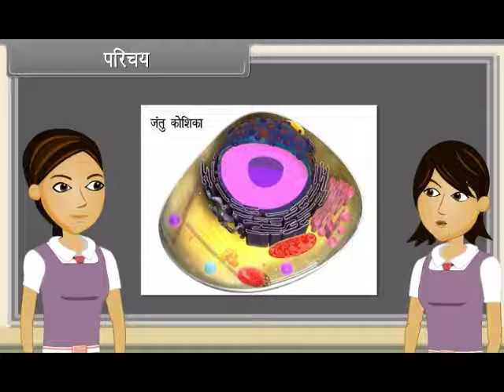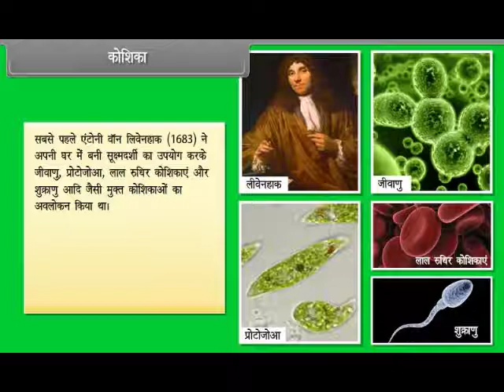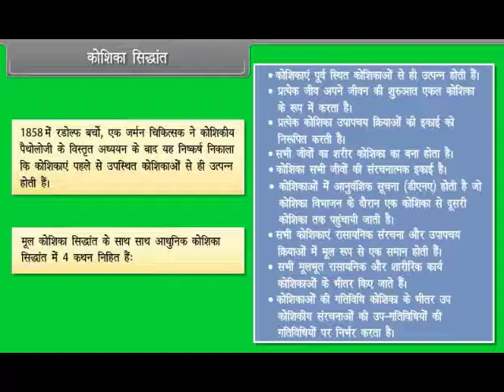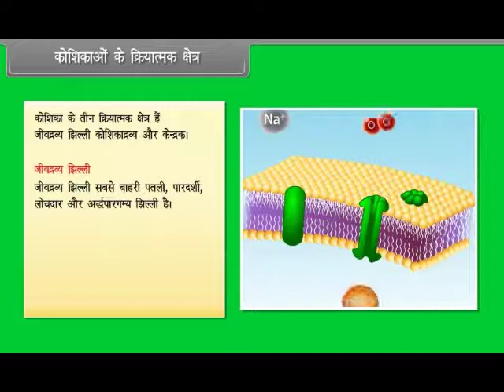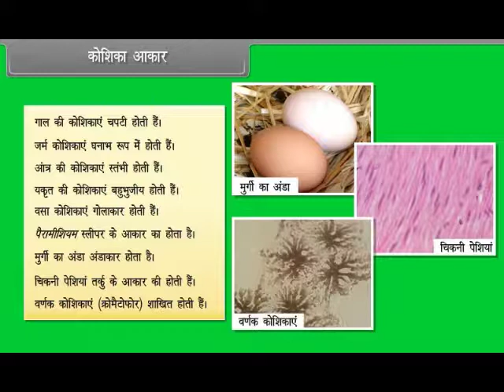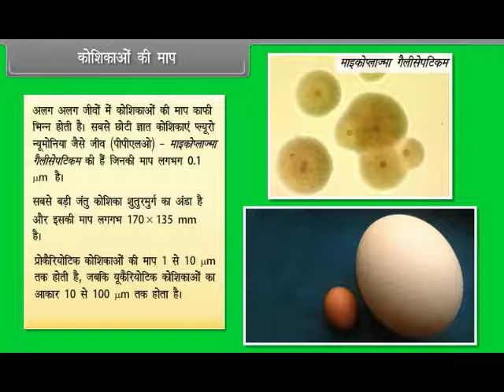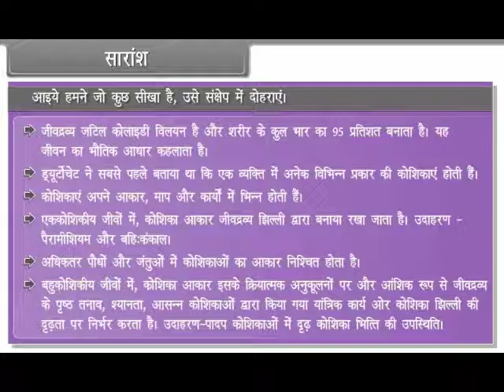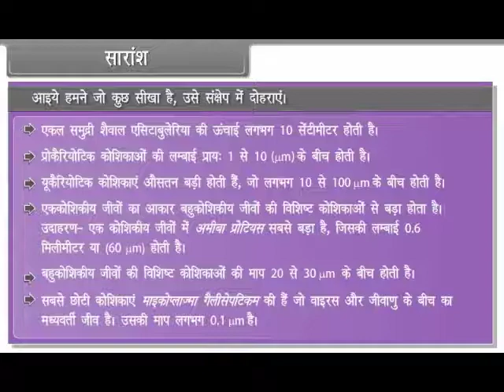Cell The unit of Life I